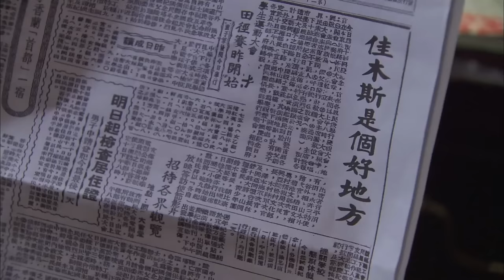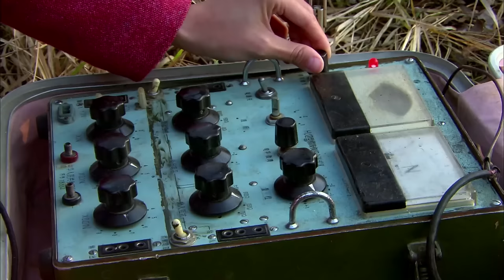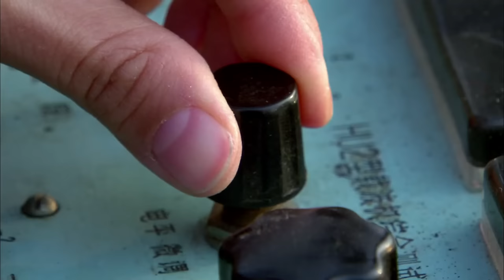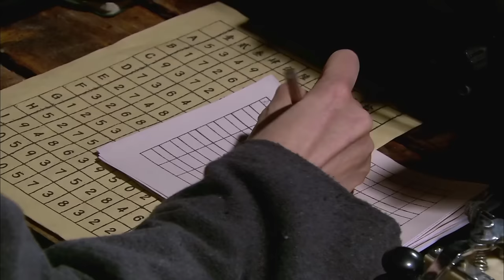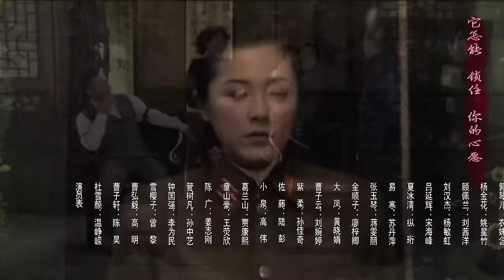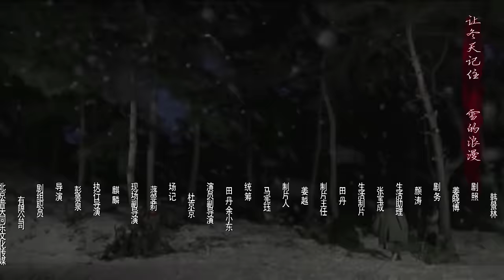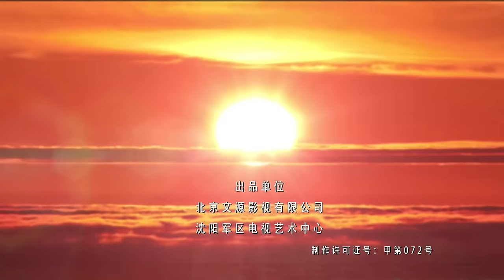【抗战剧 ENG SUB】特战女子连31丨地下党女战士杜雪颜带领女子团，在东北敌占区与侵略者展开正面激战！温峥嵘